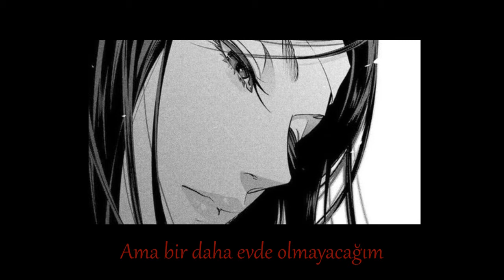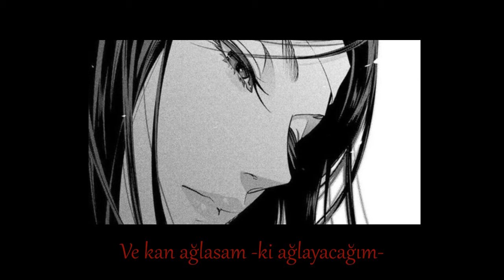Evanescence - Missing | Türkçe Çeviri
All is property of Evanescence.